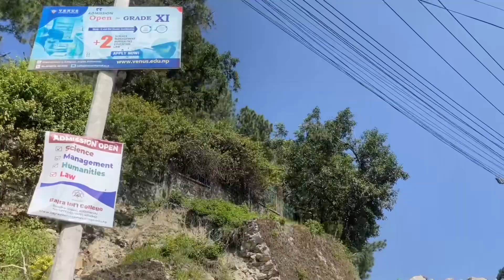22 October 2024 || SUNDARIJAL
Lovely dayout with my peoples , had a happy day .